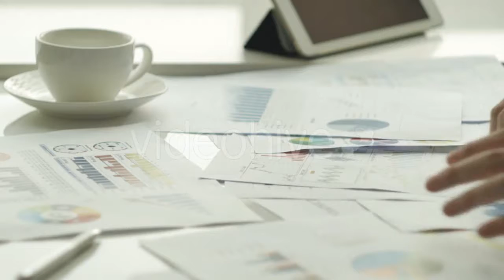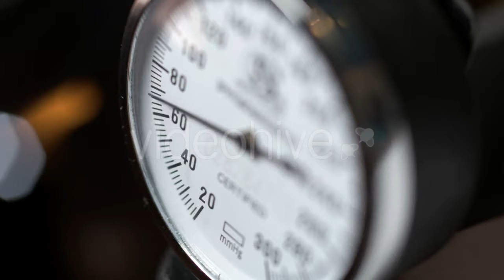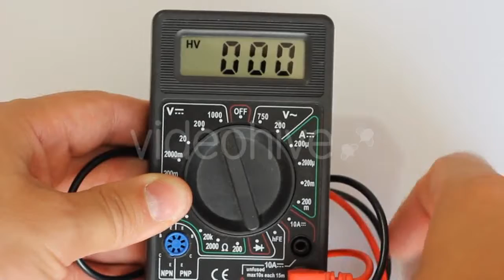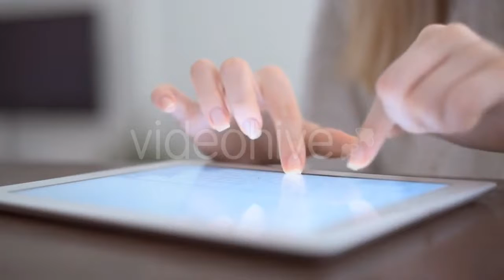Young Woman in Boutique Selecting New Clothes - (lifestyle) Stock Footage | Mega Pack +40 items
If you are the author of this project and believe any that the use of the project preview on this channel are not legitimate, please write to e-mail and we will resolve this